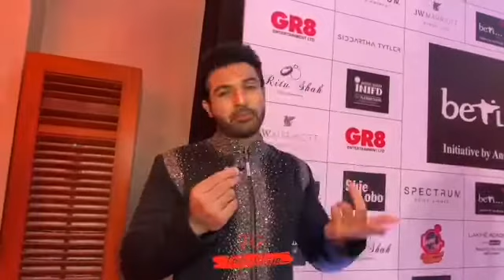Mohammad Nazim Reaction On Taking Reality Show | Telly Glam